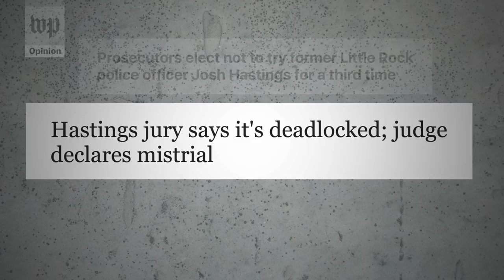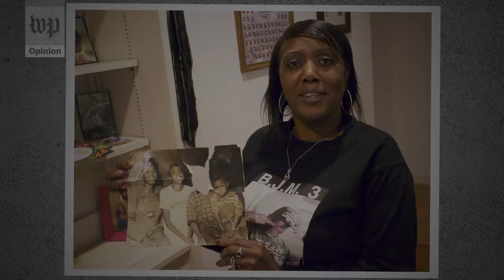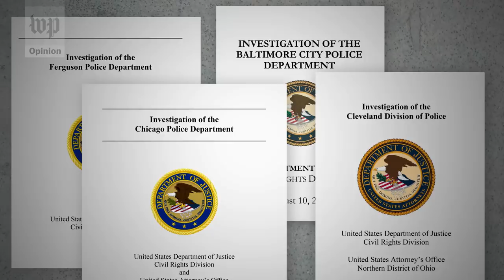Opinion | Exposing police misconduct in Little Rock isn't hard. Finding justice is.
Radley Balko has been investigating U.S. police departments for more than a decade. He says tracking the career of one particularly problematic officer in Little Rock revealed a horror show of misconduct, cover-up and cascading institutional failure.